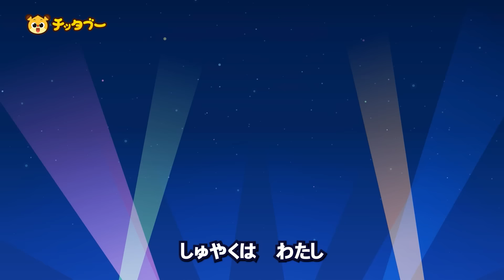【20分連続】 大人気！のりもののうたメドレー💨 | パトカー・飛行機・船・機関車｜キッズソング | 子どもの歌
0:00　イントロ
0:05　しゅつどう！　うみの　おまわりさん
1:29　しゅつどう！　パトカー
2:44　しゅつどう！　しょうぼうしゃ
3:53　シューン！　シューン！　ひこうき
5:25　はたらく　じゅうき
6:47　プププ！　くるまの　おなら
8:21　シュッシュッポッポ！　きかんしゃ
9:40　しゅつどう！　きゅうきゅうしゃ
11:26　ブンブン！　モンスタートラック
13:06　ぶくぶく！　くるまを　あらおう
14:45　じどうしゃ　びょういん
16:24　しゅつどう！　きしょう　かんそくせん
17:38　びゅーん！　うちゅう　りょこう
19:16　まちの　おそうじヒーロー